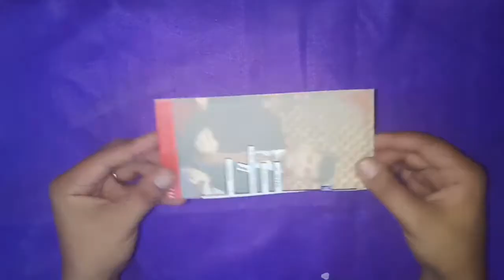DIY Bunga Hias dari kawat dan lem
vidio kali ini adalah DIY Bunga Hias dari kawat dan lem dengan cara membuat bunga hias dari kawat dan lem, toton vidionya sampai habis dan ikuti juga banyak kerajinan dari kami seperti cara membuat bunga hias, cara membuat vas bunga dan banyak kerajinan lainnya..

shalomo as